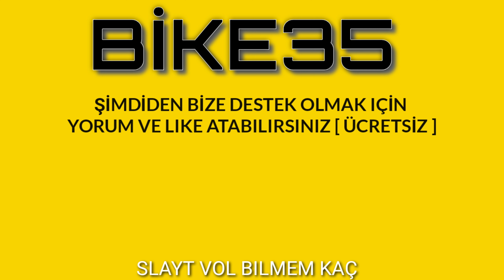Bike35 Slayt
Ve sizlere kanalımız ve grubumuz hakkında bilgi vermek istedim vermeden önce bi like inizi alirım  devam edelim ; Kuruluş yılımız 2015 yılından beri Bike35 ismimiz ile Izmirin en büyük bisiklet grubuyuz çeşitli düzenledigimiz etkinlikler , konvoylar , toplantılar sayesinde çok büyük bir aile olduk ve devam ediyoruz peki kanalımızda nasıl içerikler var ve bu içerikler kime ait kanalımızda paylaştıgımız tüm içerik ve videolar grubumuzun üyelerinden çıkmaktadır kanalımızda bisiklet ile ilgili her şeyi bulabilirsiniz ayriyetten elektirikli bisiklet  videolarınıda mevcut

BUGÜN İZMİRDE YARIN TÜM TÜRKİYE DE🌏